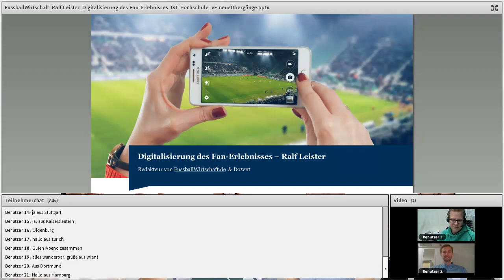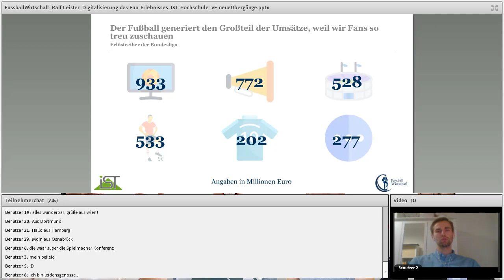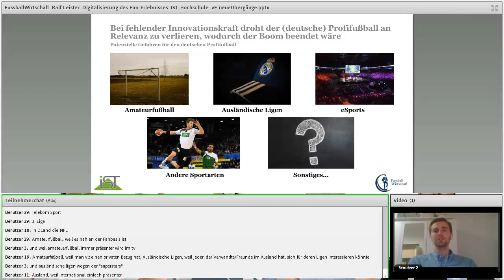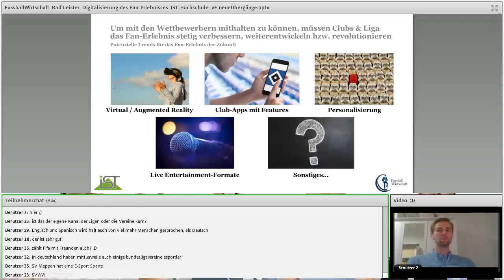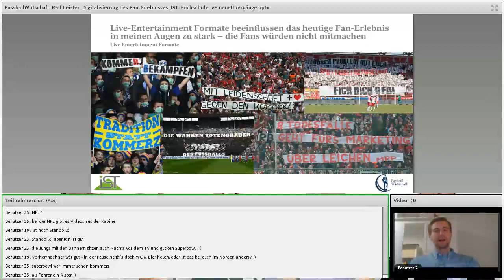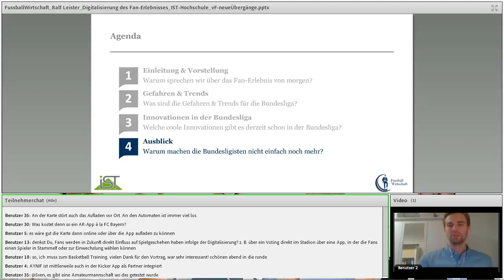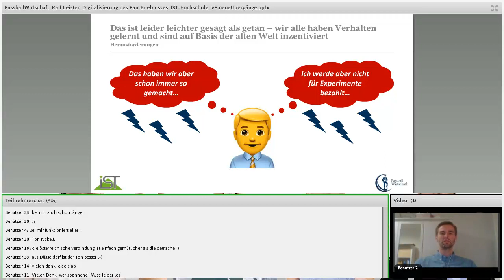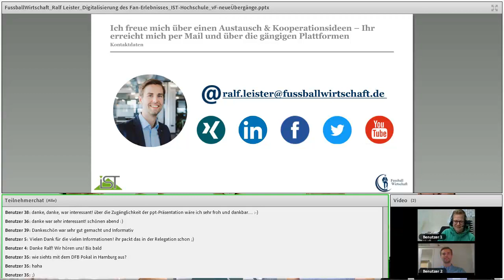Digitalisierung des Fan-Erlebnisses - IST-Webinar mit Ralf Leister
In diesem IST-Webinar erläutert Ralf Leister, was sich durch die Digitalisierung für Fußball-Clubs und -Ligen ändern wird.
Wer sich für das Thema Digitalisierung im Sport interessiert, findet mit der Weiterbildung "Social Media Management Sport" die passende Qualifikation.